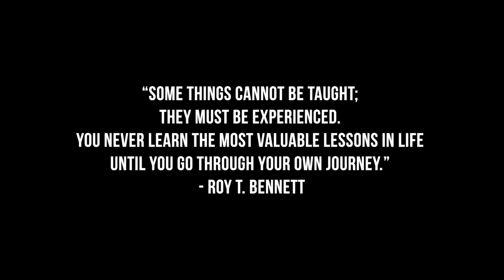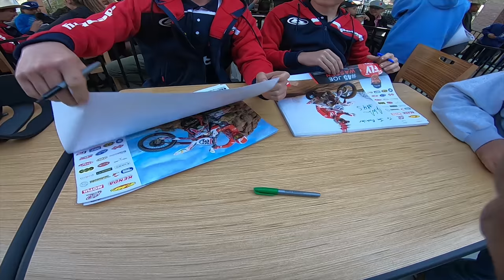The Future of Our Sport | Mini Rockstars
Why race? Because it's FUN!!! The future of off road, The Kids of AMRA!